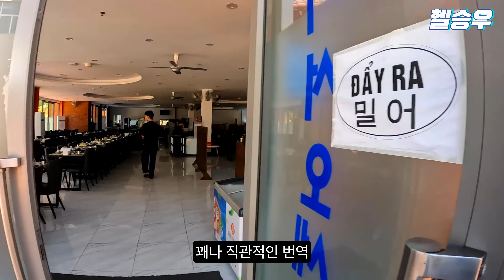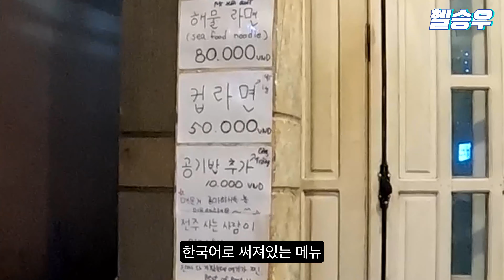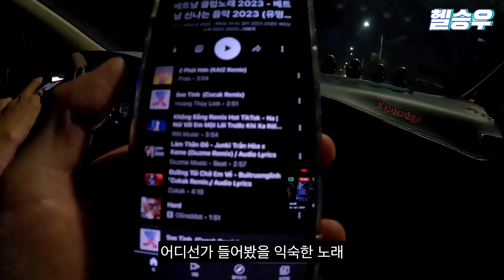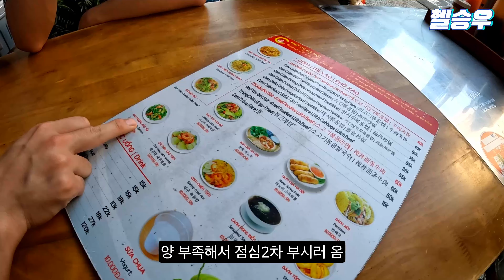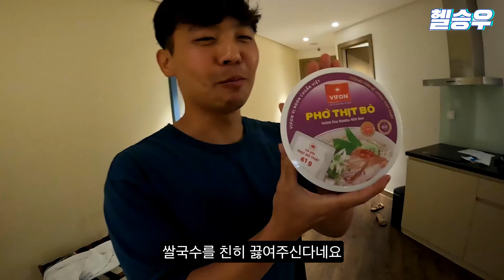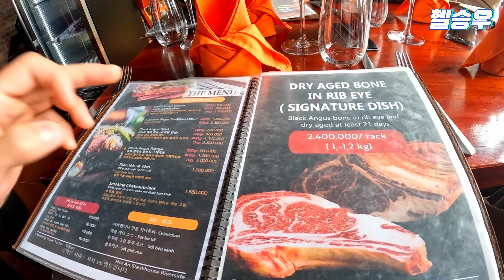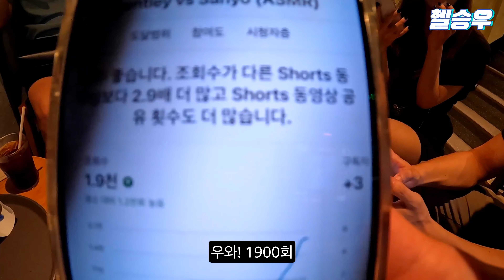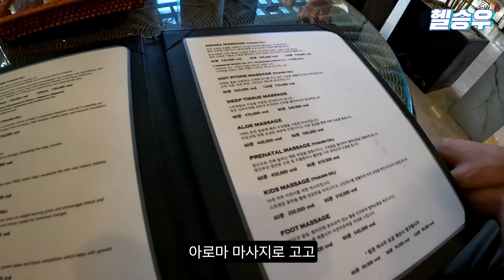호이안에서 그냥 살까봐~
스터디 친구들과 중간 끝나고 호이안 다녀왔습니다~!
계속 먹기만 하고 온거 같긴 한데요...

✔️타임라인별 정보
[01:02] 도착한날 아침
[02:06] 수영 세기의 대결
[03:15] 강에 배타러
[04:49] 바나나 요리?
[05:55] 해산물 저녁
[07:16] 망고 파티
[07:54] 운동 유튜버
[09:28] 그의 소개
[10:35] 쌀국수
[11:10] 콩카페
[12:47] 한시장
[13:43] 마지막날 만찬
[14:14] 그의 소개2
[18:51] 스테이크 비주얼
[19:30] 호이안 스벅
[20:45] 우와!
[22:50] 수고 많았다~